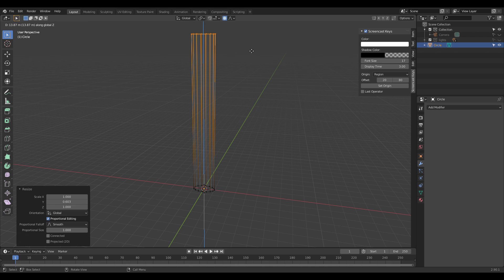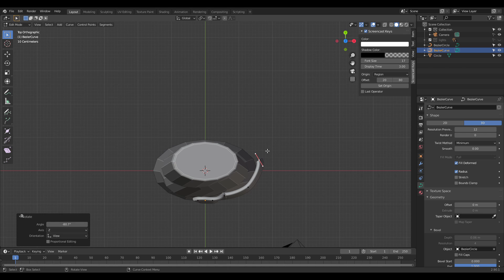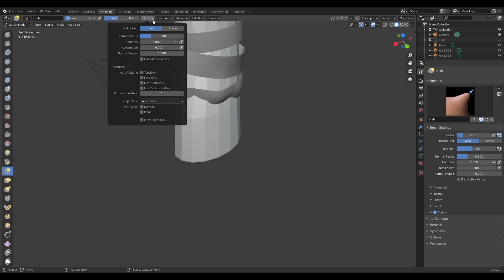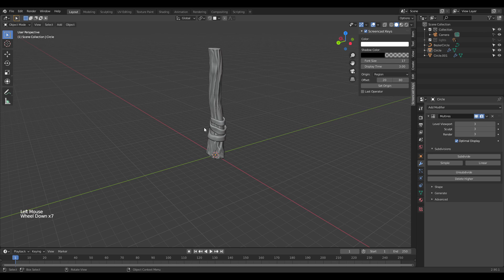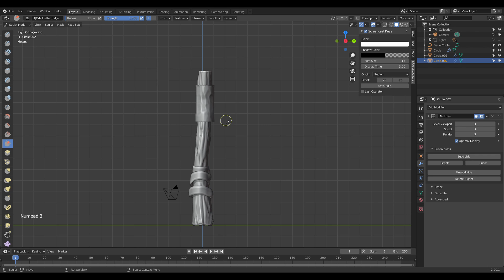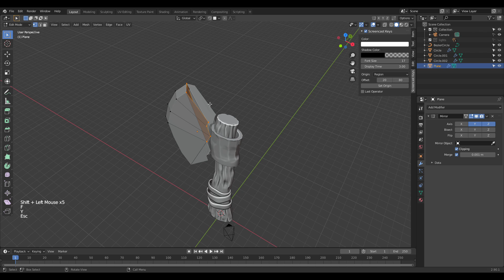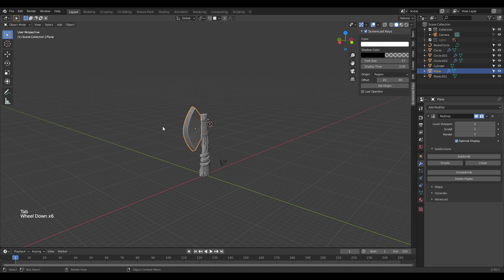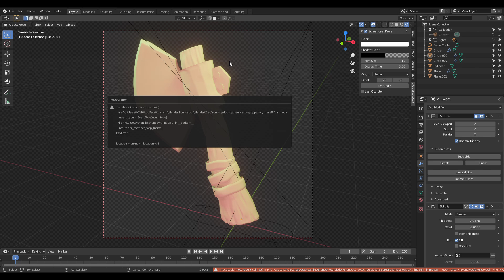മഴു | Axe | Blender Modeling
Beginners Tutorial Series - Axe Modeling